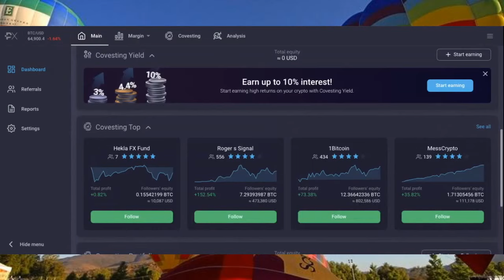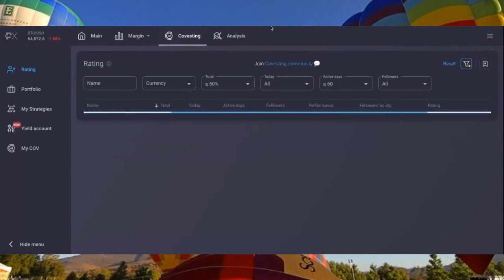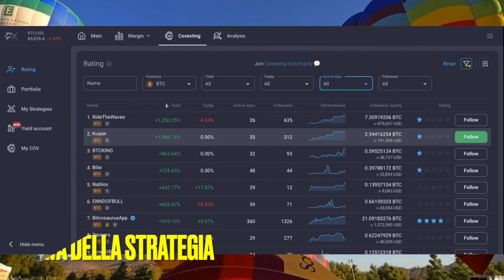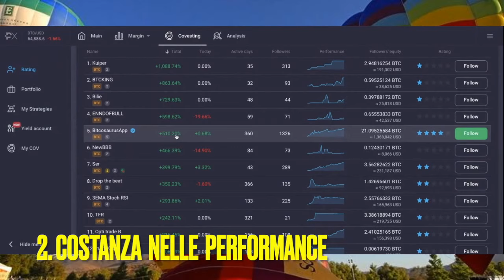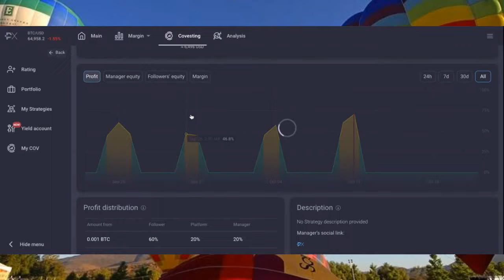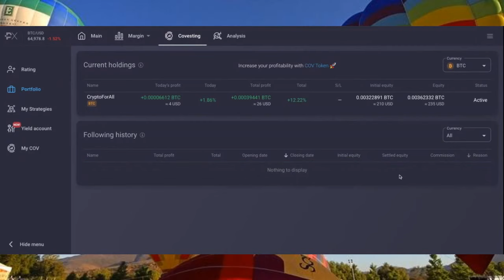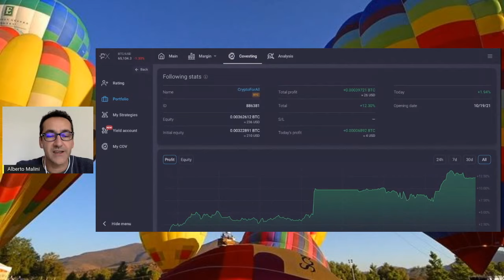Covesting Prime XBT - Come Scegliere le Migliori Strategie di Copy Trading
In questo terzo video della playlist di tutorials pratici dedicati alla piattaforma di margin trading PRIME XBT vediamo nella pratica quali sono i criteri per selezionare e scegliere le migliori strategie di covesting da poter seguire in copy trading.
Una mini guida pratica e semplice al Covesting su PRIME XBT.

Oppure il Coupon ALBYEIVAN-50 per Sconto del 50% sulle fees per la 1 settimana
📈✅Registrati da Qui per Seguire Una Strategia Covesting di Copy Trading